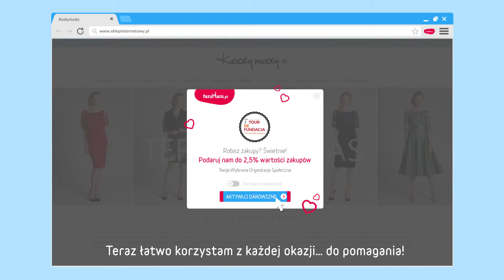Przypominajka FaniMani.pl - Tour de Fundacja - akcja charytatywna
Tour de Fundacja - akcja charytatywna - wspieraj nas robiąc zakupy w ponad 1000 sklepach przez FaniMani.pl korzystając z Przypominajki FaniMani.pl